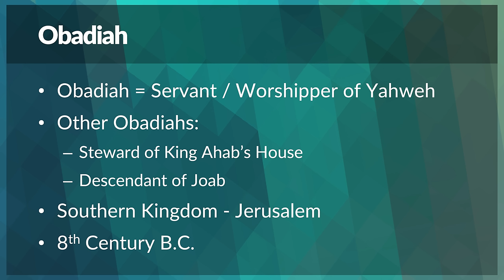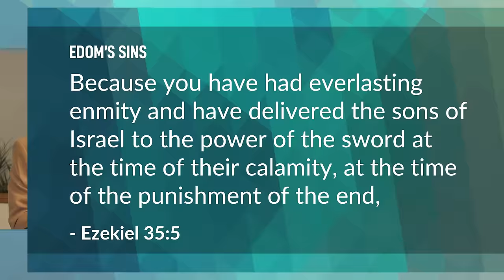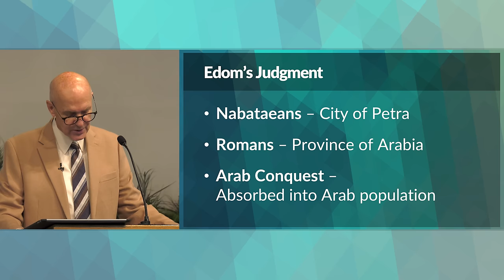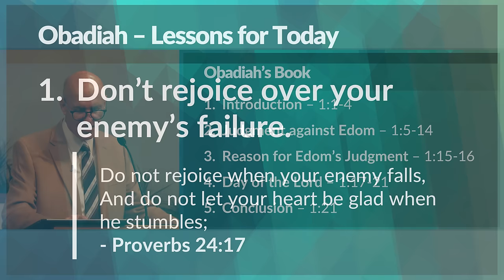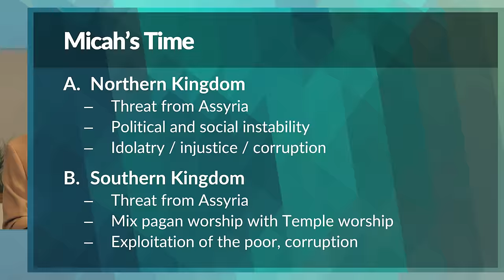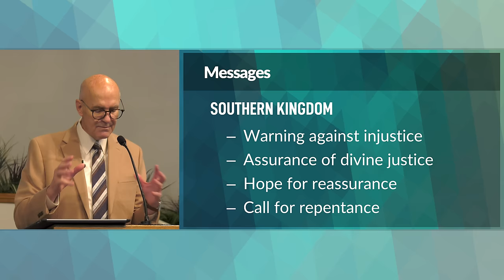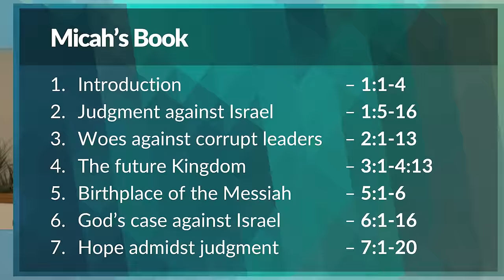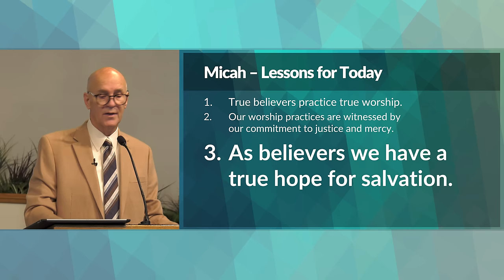Obadiah / Micah Bible Study (Minor Prophets) – Mike Mazzalongo | BibleTalk.tv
Mike continues his review of the Minor Prophets with a look at the times, message, book and applications from two eighth century BC prophets, Obadiah and Micah.